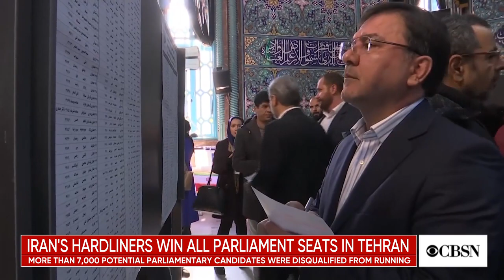Iran's hardliners win all parliament seats in Tehran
Political hardliners in Iran won a landslide victory in the country's parliamentary elections Friday. Behnam Ben Taleblu, a senior fellow at the foundation for defense of democracies joins CBSN to discuss the latest.